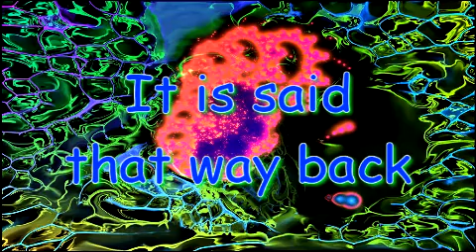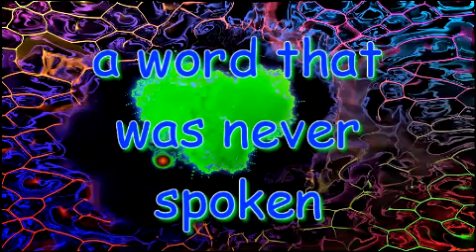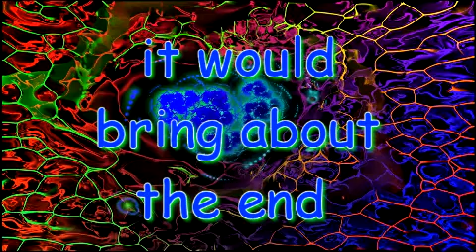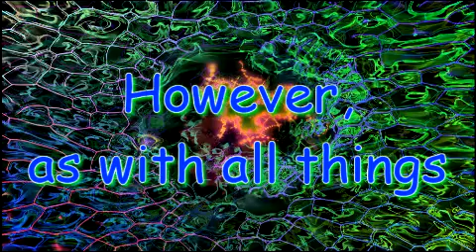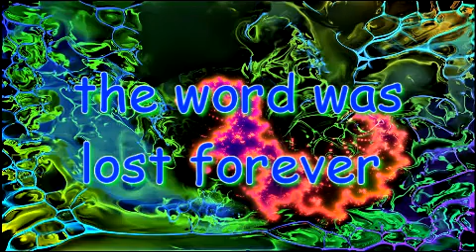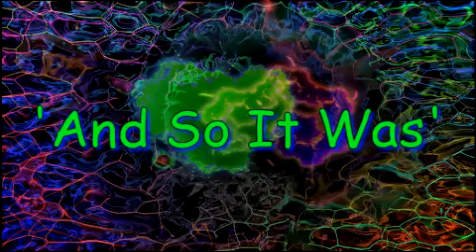Clive Button - And So It Was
Music from way, way back - before time began - from my 'And So IT Was' album